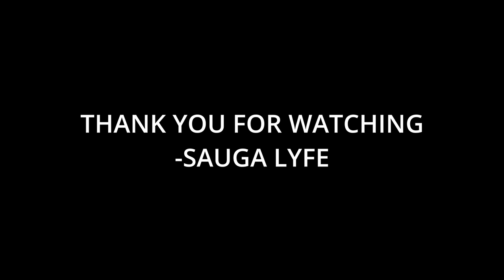Top 25 Female Hip-Hop Music Videos Weekly 2 2023